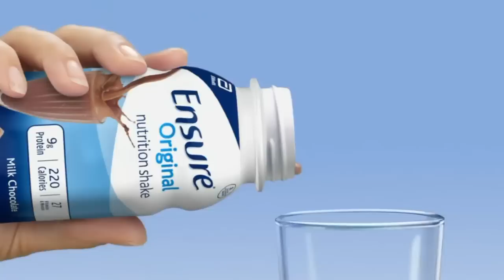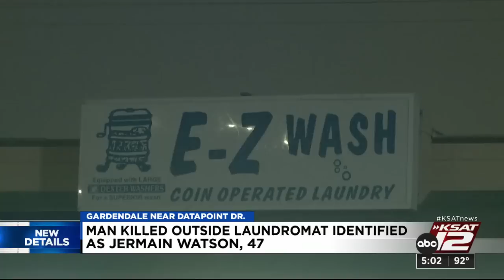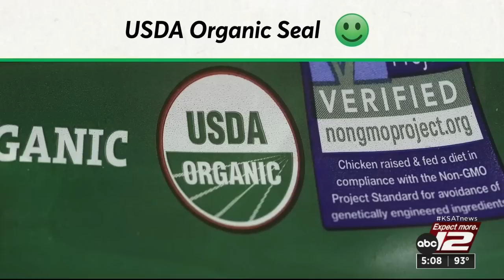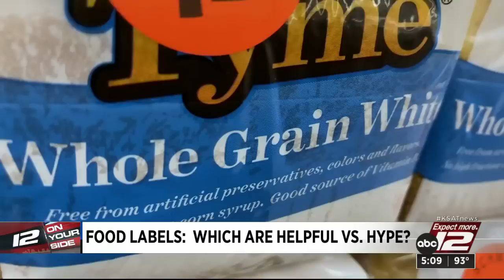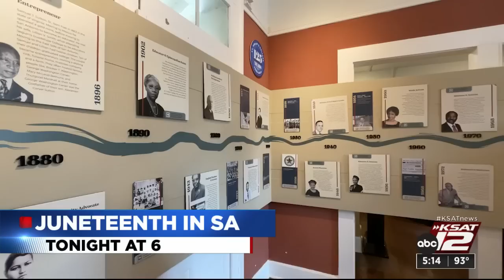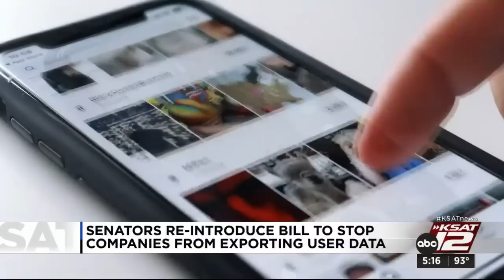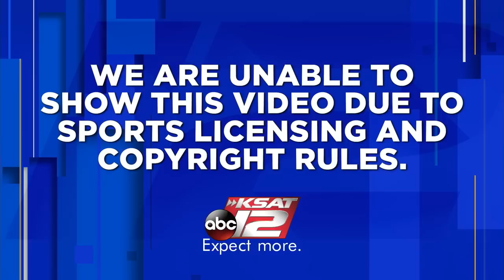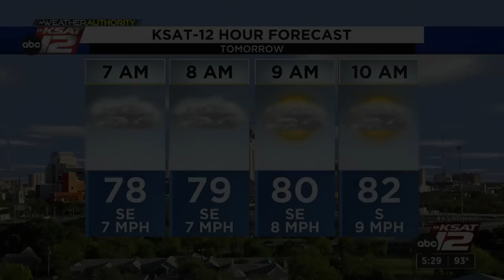KSAT 12 5 O'Clock News : Jun 14, 2023